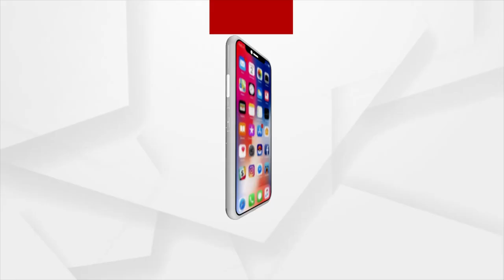ଶୀତଦିନେ ପିଲାଙ୍କ ଦେହରେ କ'ଣ ସମସ୍ୟା ଦେଖାଯାଏ ?